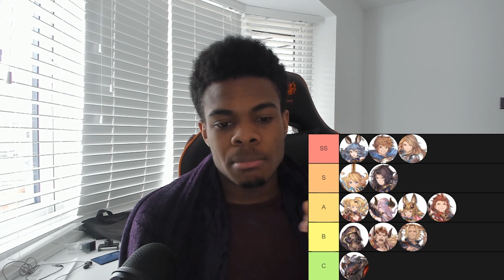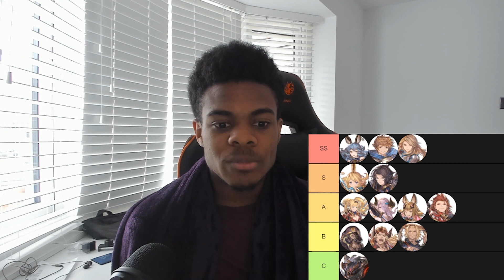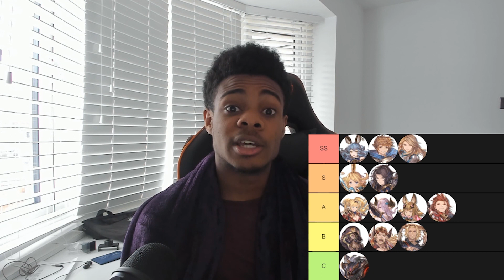GranBlue Fantasy Versus Season 1 Tier List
0:45 Ferry
4:04 Gran
5:05 Katalina
6:00 Charlotta
6:55 Lancelot
9:22 Zeta
11:20 Narmaya
12:16 Metera
14:33 Percival
17:44 Beezlebub
19:55 Ladiva
21:10 Lowain
22:29 Vaserga

Hey guys, I thought since I made a tier list on twitter that I should go through and explain why I've placed each character at a certain tier as well as how the upcoming patches may change the ranks of certain characters.

Let me know what you thought about the video and anything that I may have missed out please do mention in the comments below and we can have a discussion about it :)

If you liked the video don't forget to like and subscribe and if there's any topics you'd like me to post on from this point going forwards do let me know!

All tips and knowledge are heavily appreciated in the comments below!

~Social Media~